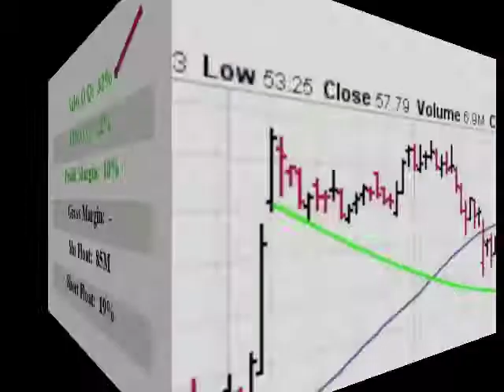$GRUB will this stock make you $ Great EPS TY closed in above avg vol 1 min video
Investing in Growth Stocks can Make you Money. Here is a one minute video on GrubHub. GRUB which is a featured stock because it closed in above average volume with an EPS over 20% this year on 10-25-17. Get the top 20 stocks, quote and chart of the day emailed daily to you absolutely free, fun, fast and trusted